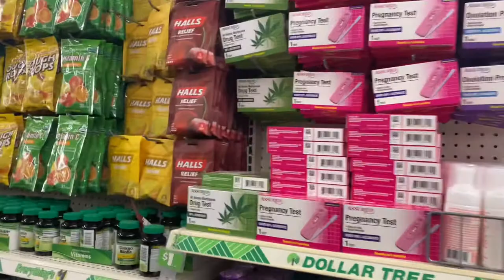University of Michigan Track & Field Travel Vlog #1(Indoor)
Hey guys! This was filmed last month, it was one of the few meets we had after being shut down for two weeks! I didn’t get as much footage as I would’ve liked to but As we go into our outdoor season, I hope to deliver more content!